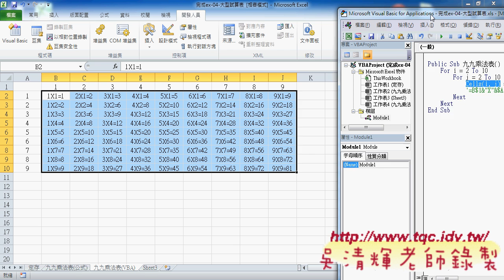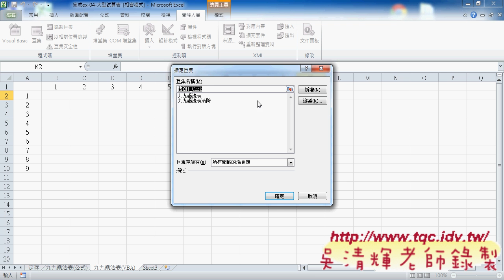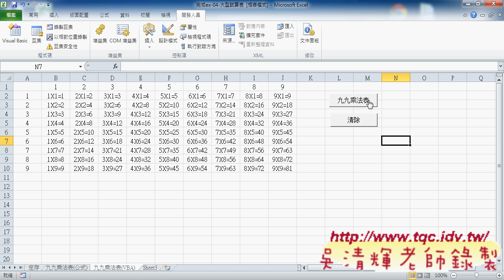03 如何產生九九乘法表VBA解法說明東吳EXCEL VBA雲端資料庫 吳老師2